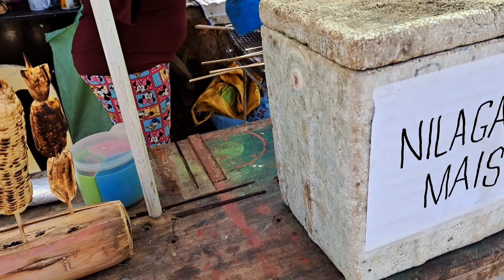Family trip from Odiongan to Looc. Our simple life in the philippines with my Italian husband.